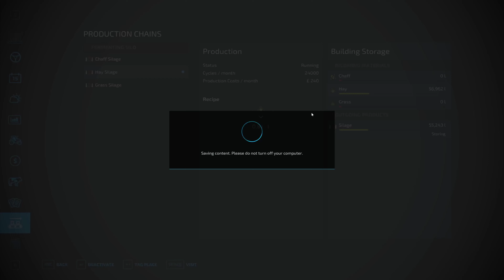Stocking up for Winter!! - Ep12 - Lets Play - Griffin IN - Farming Simulator FS22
Welcome to the new Lets Play series based in Griffin Indiana.

Join me as we play